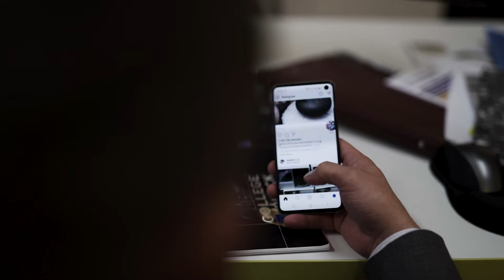Mentální Koučink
Koučink v praxi.
Uvědomění si svých předností a jejich maximální využití v profesním i soukromém životě.
Dosažení větší důvěry v sám sebe.
Uvědomění si svých priorit, co chci a čím se nebudu zabývat a čemu naopak budu věnovat maximální pozornost.
Svými činy přebírám větší odpovědnost za svůj život, za to co se bude v mém životě dít ve věcech, které mohu sám ovlivnit.
Svými činy tvořím svou minulost a vytvářím svou budoucnost.